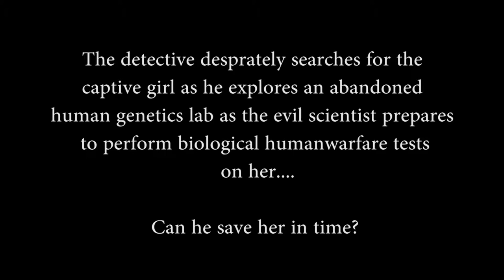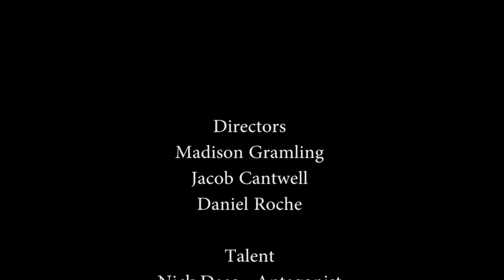The Hunt Roche Cantwell Gramling Silent Film